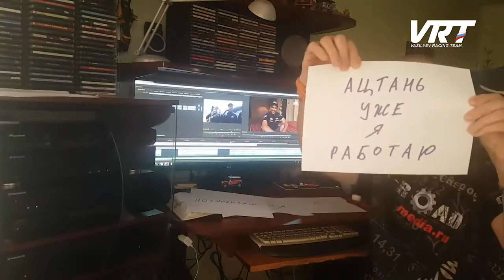Happy Birthday Konstantin Zhiltsov